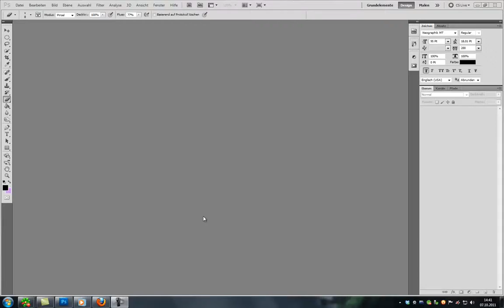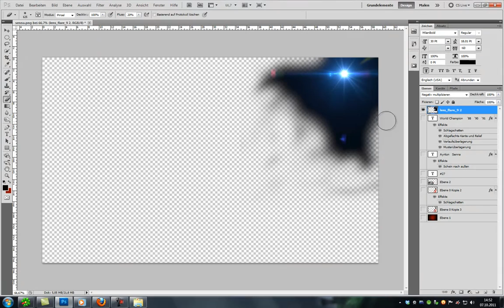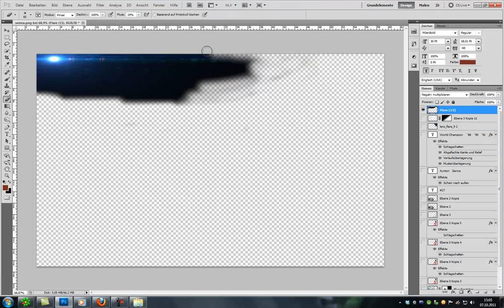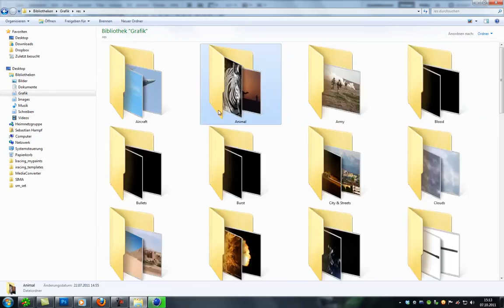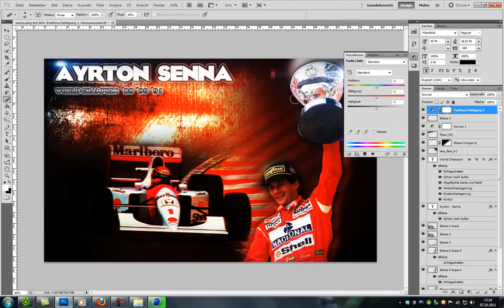Speed Art | Ayrton Senna - World Champion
hi everyone,
this is my very first attempt to create some speed art so don´t hate me pls.

I was doing this for a friend and I hope he likes it :)